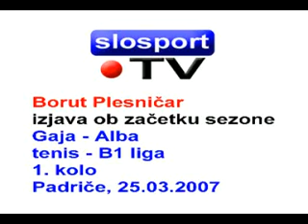Gaja - Alba 2 - 4 - tenis B1 liga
1.kolo